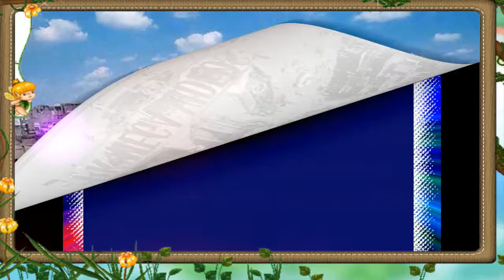MOST DANGEROUS CELEBRITIES FOR COMPUTER AND ANDROID MOBILE 2018